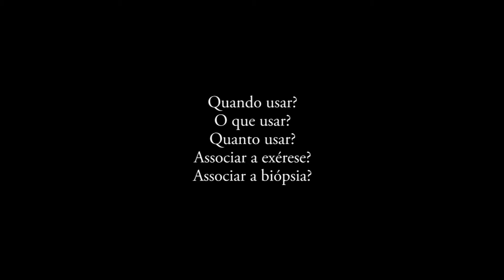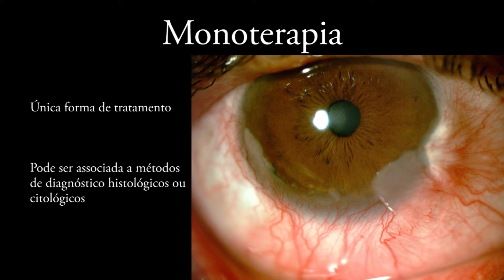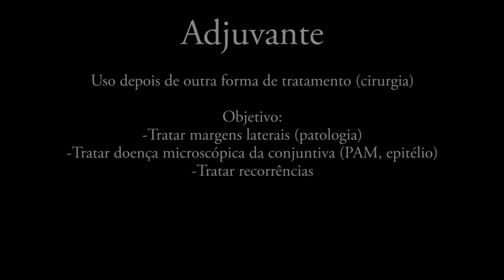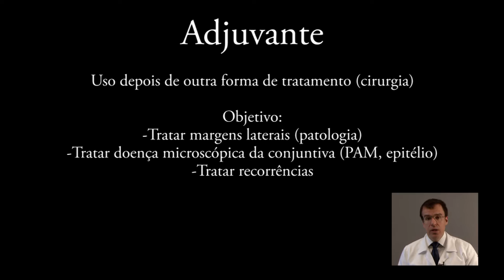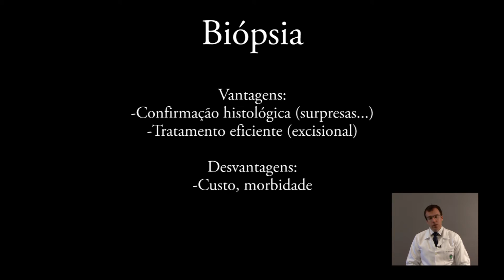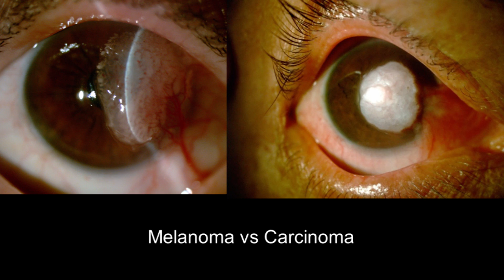Quimioterapia Tópica Ocular - Vídeo para médicos oftalmologistas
O Dr. Rubens Belfort, médico especialista em câncer no olho e presidente da Sociedade Pan-Americana de Oncologia Ocular, explica nessa aula introdutória a respeito de quimioterapia tópica para tratamento de câncer ocular. O Projeto é uma parceria do Ministério da Saúde, Instituto da Visão, Escola Paulista de Medicina e Sociedade Pan-Americana de Oncologia Ocular.